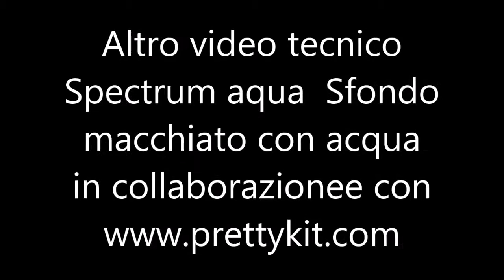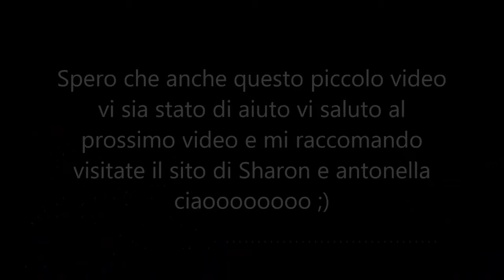Video sprectrum aqua tecnica con sfondo macchiato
In questo video mi mostro come colorare uno sfondo con gli spectrum aqua e poi macchiato con gocce di acqua .